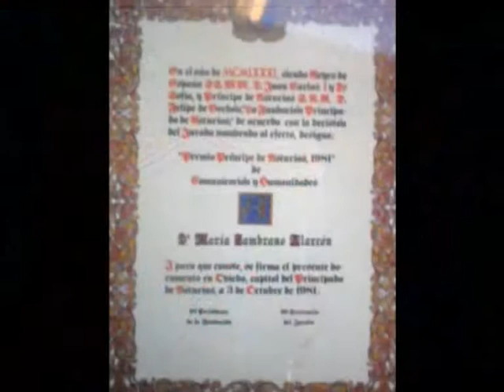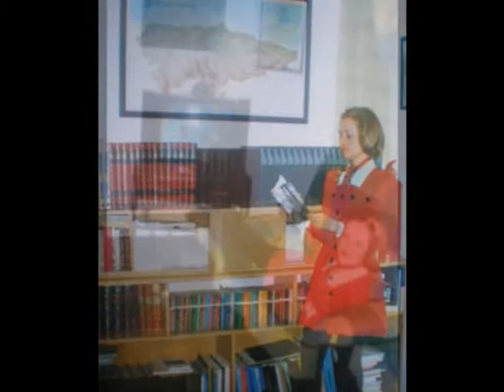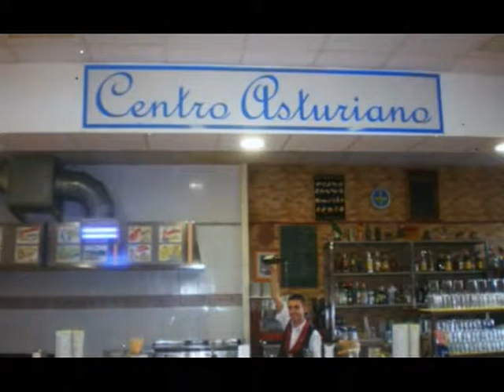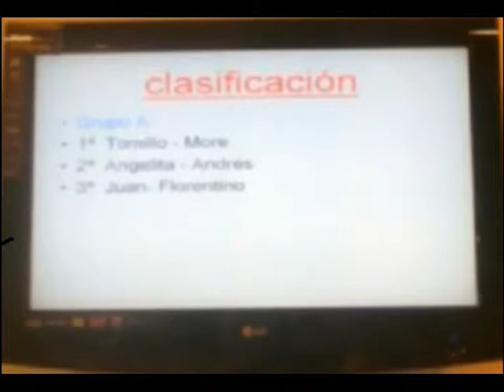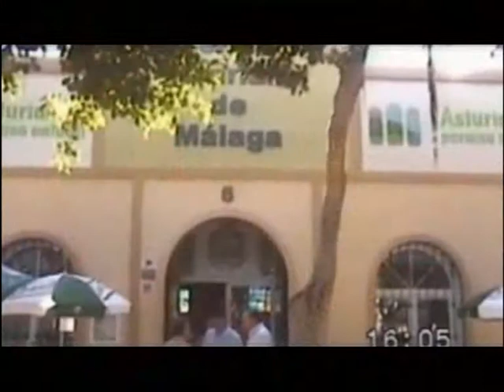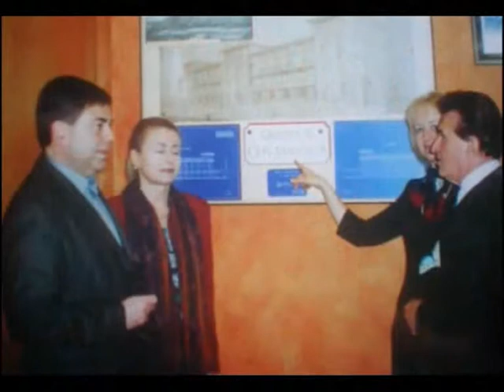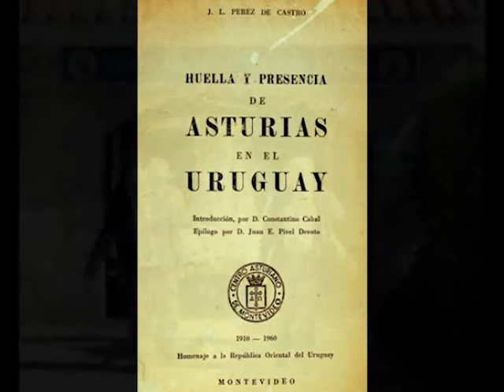Ricardo Tomillo en el Centro Asturiano